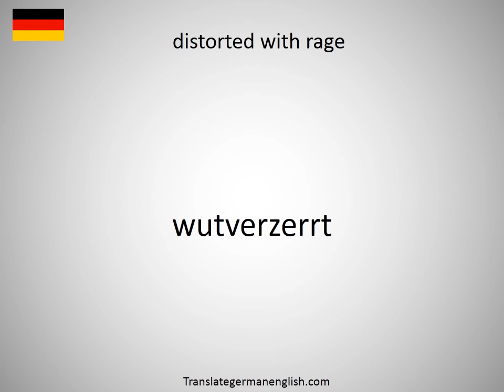How to say distorted with pain in German?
How to say distorted with pain in German? Learn the pronounciation distorted with pain! How to Pronounce distorted with pain. Expand your vocabulary, learn German words. Practice German online. Use this free pronunciation guide to practice words at a time. Learn German for free. Thank you for viewing, please like or subscribe! hoe om te sê, si të thuash, እንዴት እንደሚናገር, wie sagt man, comment dire, come dire, como dizer, как сказать, nasıl denir, cómo decir, 怎么说, πώς να το πω, hoe zeg je.